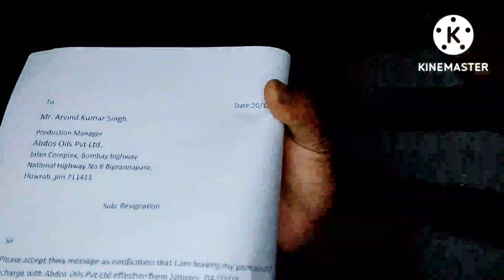Underwear salesman prank on wife ||angry wife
Hi friends,

underwar prank